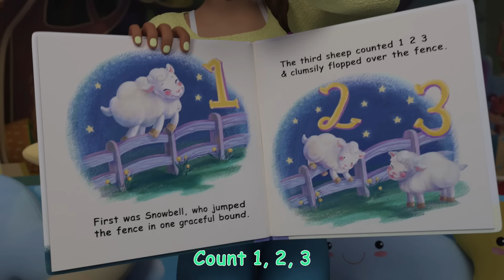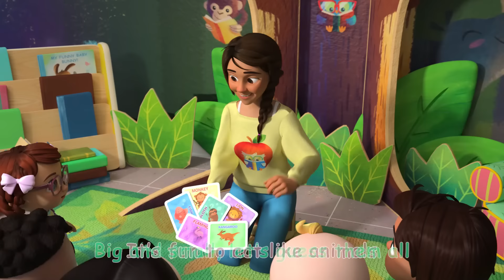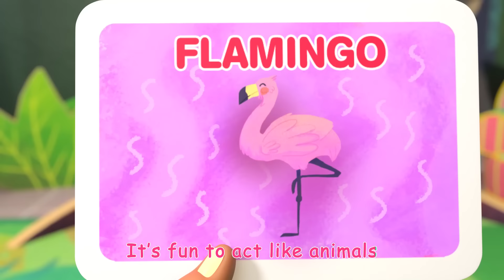Nina's Banana Song | Nina's ABCs | CoComelon Songs for Kids & Nursery Rhymes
It's time to eat your yummy fruits! Sing along with JJ, Cody, Nina and Cody's dad and have fun eating your favorite fruits!

Timecodes:
00:00 Yes Yes Fruits
03:20 Hello Song
06:25 Heroes to the Rescue
09:06 Valentine's Day
12:09 Wheels on the Bus - Playground
14:50 Nap Time Song
17:52 Nina's Doctor Check Up Song
20:38 Harvest Stew
23:30 Namaste JJ
26:26 Soccer Song
29:15 Jobs and Career Song
32:52 Guess the Animal Song
36:22 This is the Way - Playground Version
38:50 Accidents Happen
41:52 Days of the Week

Lyrics🍌:
Apples, apples, it’s time to eat your apples!
Yes, yes, yes. I want to eat the apples!
Good, good! Apples are good for you!
Yay, yay, yay. We love them, oooh!
See, see, Dino likes them too. One, two, three, he ate them up you see.
Ha, ha, ha. The apples are all gone now. Yum, yum, yum. We like them, wow.

Grapes, grapes, it’s time to eat your grapes!
Yes, yes, yes. I want to eat the grapes!
Good, good! Grapes are good for you!
See, see, Teddy likes them too. One, two, three, he ate them up you see.
Ha, ha, ha.The grapes are all gone now. Yum, yum, yum. We like them, wow.

Bananas, bananas, it’s time to eat bananas!
Yes, yes, yes. I want to eat bananas!
Good, good! Bananas are good for you!
See, see, Bunny likes them too. One, two, three, she ate them up you see.
Ha, ha, ha. The bananas are all gone now. Yum, yum, yum. We like them, wow.

Orange, orange, it’s time to eat  your orange!
Yes, yes, yes. I want to eat the orange!
Good, good! The orange is good for you!
Yay, yay, yay. I love it, oooh!
See, see, Dino likes fruit too. One, two, three, he ate it up you see.
Ha, ha, ha. The orange is all gone now.Yum, yum, yum. I like it, wow!